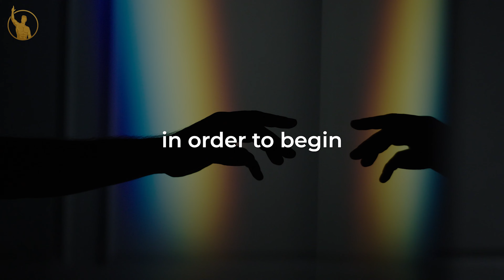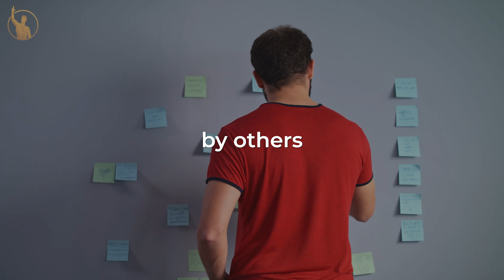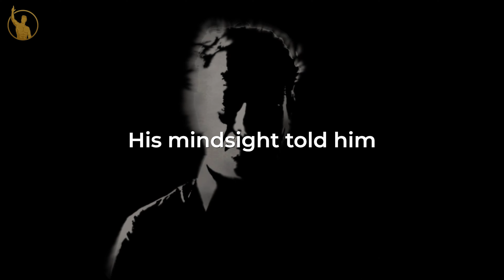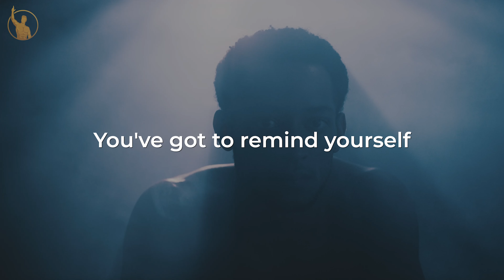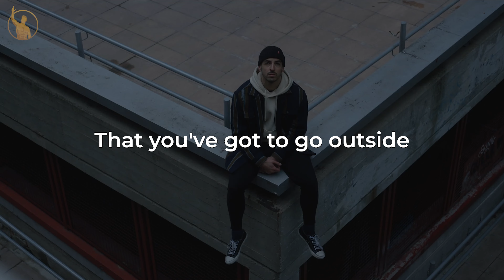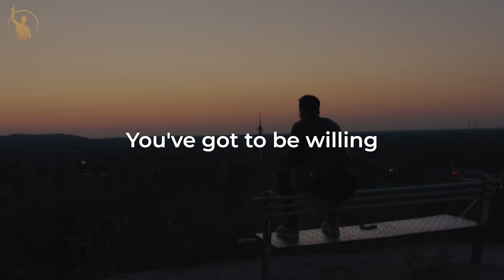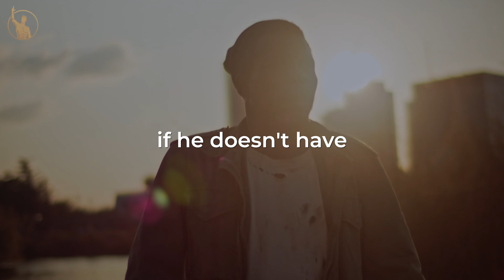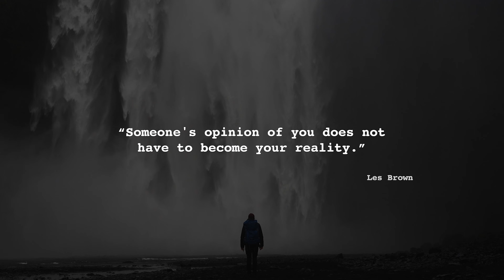Les Brown's Speech Will Change The Way You Look At Life in 2025 - Motivation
Les Brown is one of the most renowned voices in motivational speaking, known for his captivating storytelling and powerful life lessons. This video features a compilation of his most impactful speeches to ignite your passion and help you achieve your dreams.

📚 Empower Your Journey with Les Brown’s Books
It’s Not Over Until You Win
You’ve Got to Be Hungry
Live Your Dreams: Say 'YES' to Life

❤️ Other Ways to Support Let's Become Successful
We dedicate time and effort to creating content that inspires and uplifts.

🔑 Keywords to Help You Discover This Video
Les Brown motivational speech, success motivation, best motivational content, life-changing speeches, inspiration

🎥 Credits
All footage is licensed from Filmpac, Storyblocks, and Artgrid.